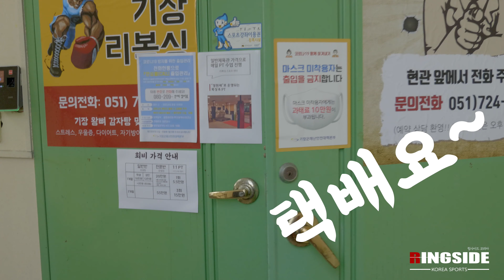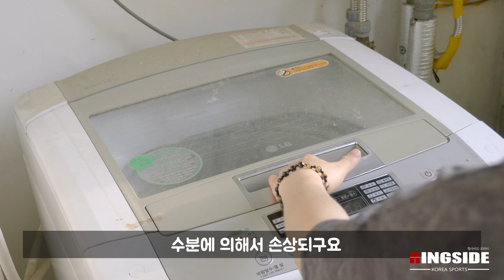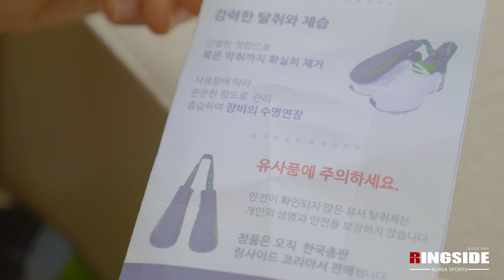초간단 글러브 장갑 신발 관리법 - 글러브 신발 꼬랑내 나는 분들 필독!! 글러브 냄새 제거 탈취!! 복싱 격투기 스포츠 스키 하키 장갑 부츠 여름철 곰팡이 세탁 청소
여름철 악취가 나서 버리게 생긴
글러브와 슈즈!!

살릴 방법은 없는 것일까요?

초간단 글러브 & 슈즈 관리법으로
죽어가던 장비를 살려드립니다.

3가지 하지 말아야 할 것과,
3가지 간단 관리법으로

완전 쉽게
헌 글러브를 새 글러브로~
깔끔하고 위생적으로 관리하세요.

※ 추천 상품
-마이스터 글러브 데오드란트
-마이스터 글러브 에코 데오드란트